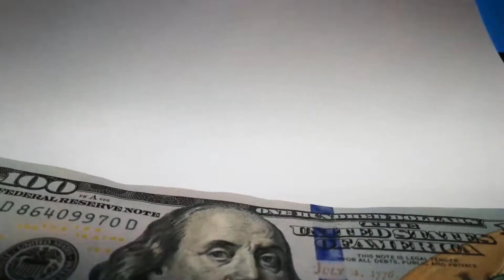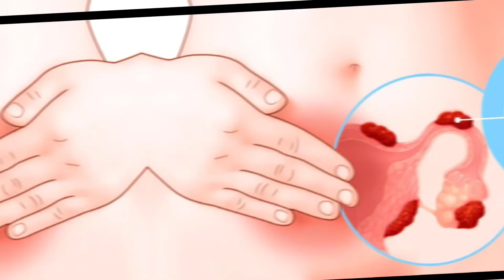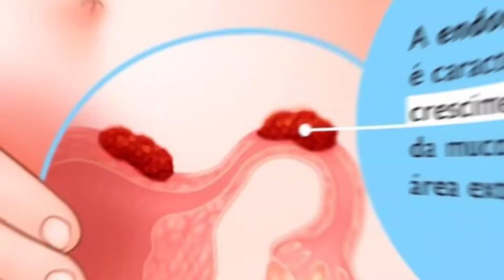Anitta fala sobre sua primeira crise de dor,por endometriose.Que doença é essa?NOTICIAS DOS FAMOSOS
Olá pessoal!

Anitta fala da sua primeira crise de dor, por endometriose: Foi 'Gravando o clipe de Show das Poderosas'.(ÚLTIMAS NOTÍCIAS DOS FAMOSOS)

Descrição do vídeo:

Anitta revelou ao "Fantástico" quem tem convivido com a endometriose há nove anos, sem saber o que tinha. Em conversa com o repórter Felipe Santana, a cantora voltou a falar do problema que vem enfrentando e que, em breve, será tratado com cirurgia. Ela contou teve uma crise da doença durante a gravação do clipe da música "Show das Poderosas". "Foi a primeira vez que eu senti essa dor na vida. Parecia que eu ia morrer. E no making of, eu meio que paro assim respiro, penso, meu Deus, eu vou conseguir gravar, dançar? E aí eu fui. Gravei até o fim, mas logo de lá da gravação do clipe eu fui direto para o hospital, com dor", revelou a cantora Anitta.

✅Quer aprender a trabalhar em casa com um canal no youtube sem tem
que aparecer ou usar sua voz e ganhar em dólar?
ACESSE O LINK 👉is.gd/JapAuc👈GANHARDINHEIROCOMYOUTUBE

Pesquisas relacionadas:
Que doença a Anitta tem
Últimas notícias da Anitta
Notícias dos famosos hoje